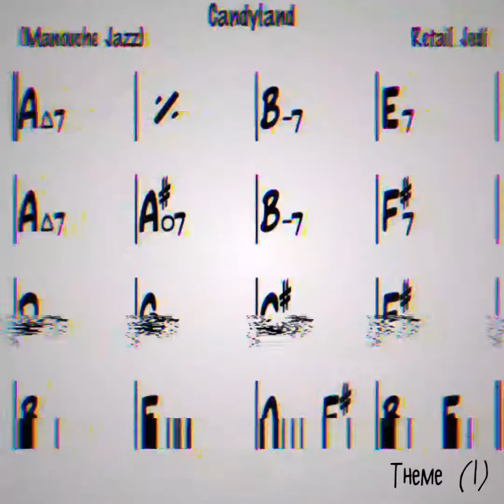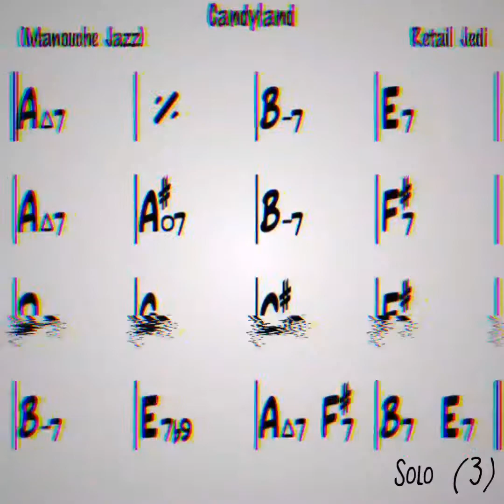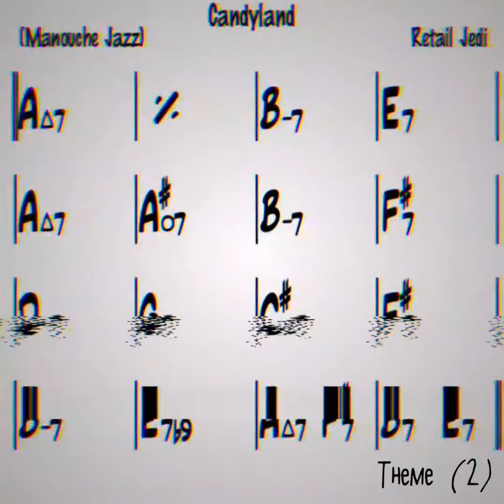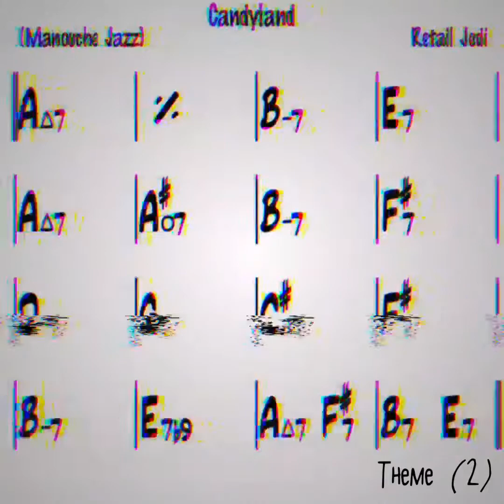Candyland (Gypsy Jazz Backing Track)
Feel free to Jam on it and then upload it and tag me in! I want to see what you can do!